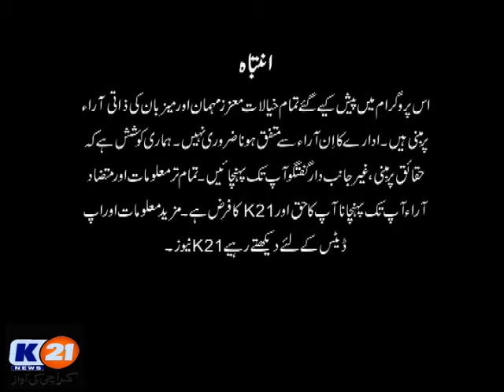K21 News Live with Khalid Fatmi, 15 Dec 2019